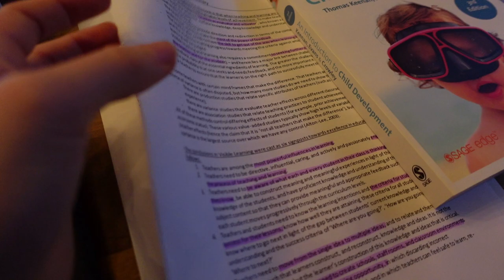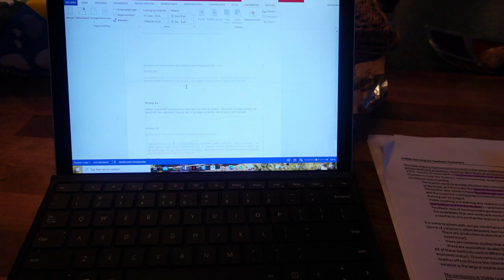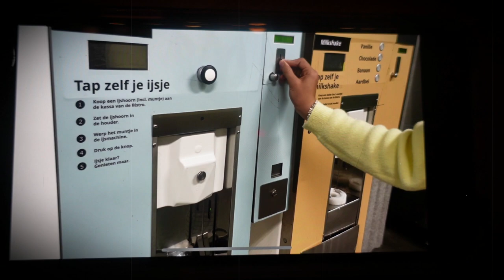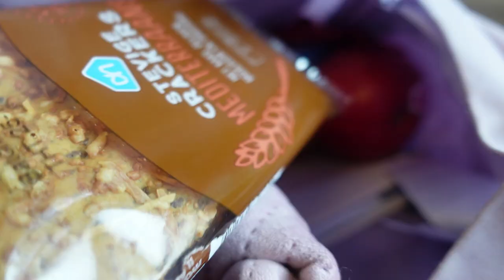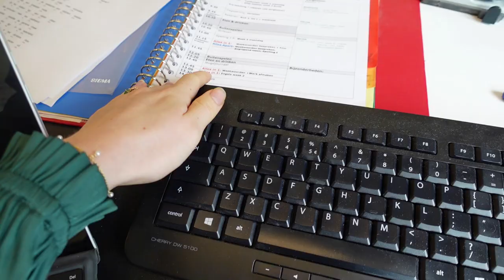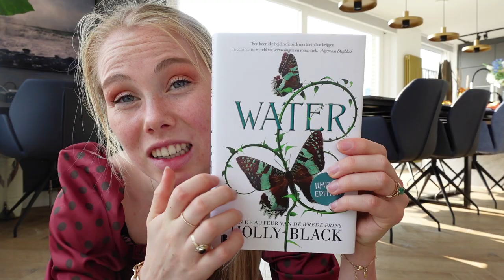BABY VERJAARDAGSSHOOT & ALLEEN 3 UUR RIJDEN // WEEKVLOG 69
Hoi allemaal,
In deze weekvlog gaat Loua op de foto voor haar eerste verjaardag, rijd ik alleen naar Zeeland (wat ik erg spannend vind) en kopen we hele leuke babykleding in Vlissingen. Veel kijk plezier !

~ Over mij ~
Welkom op ons kanaal, wij zijn vijf zussen met het youtube kanaals ''Zusjes Voortman''. Ik ben 21 jaar oud en houd van eten, sporten en lifestyle. Verder vind ik het leuk om video's over mijn leven te maken, dus upload ik elke zondag en Joanna op woensdag, een nieuwe weekvlog.

Liefs,
Rosa